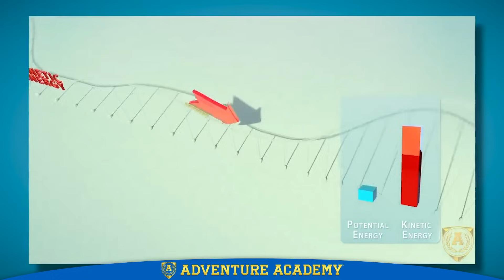"Our World: Potential and Kinetic Energy" by Adventure Academy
Learn the physics of roller coasters and how potential and kinetic energy work together to give you a ride of a lifetime! Science comes alive for young scholars in this episode of Adventure Academy's "Our World" series.